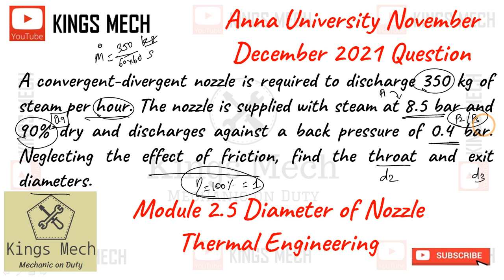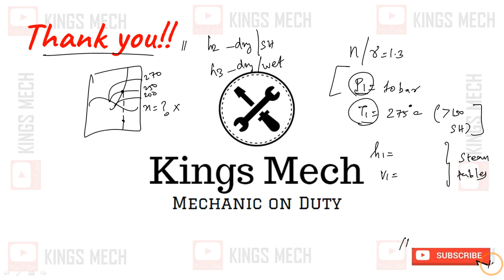Module 2.5 Diameter of nozzle Anna University November December 2021 question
715

Diameter of nozzle Anna University November December 2021 question

A convergent-divergent nozzle is required to discharge 350 kg of steam per hour. The nozzle is supplied with steam at 8.5 bar and 90% dry and discharges against a back pressure of 0.4 bar. Neglecting the effect of friction, find the throat and exit diameters.